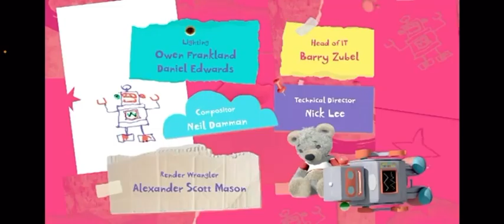Little Charley Bear End Credits (2011) PAL Pitch